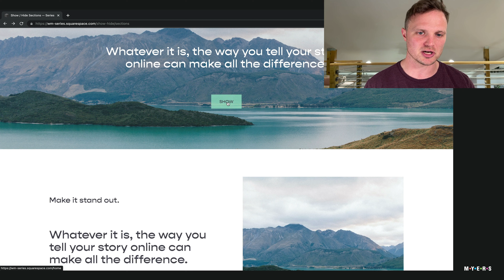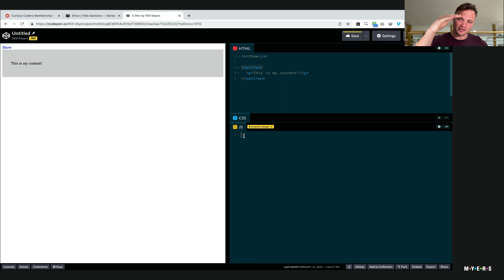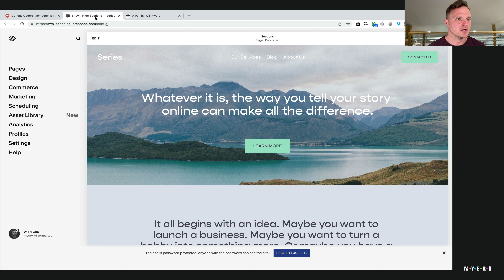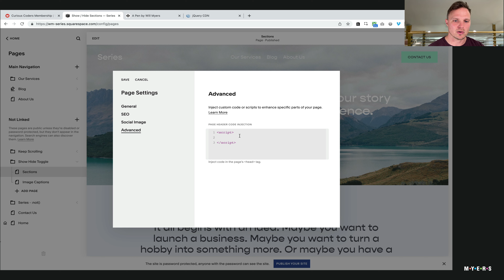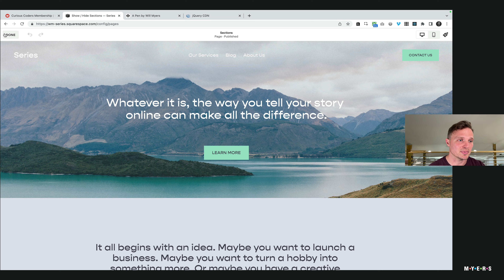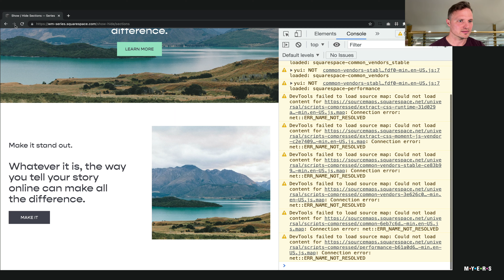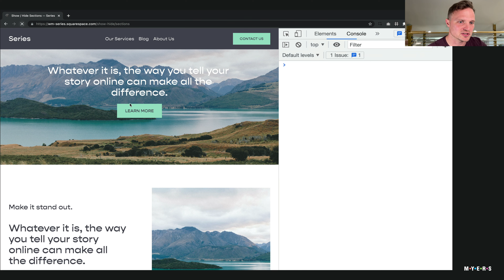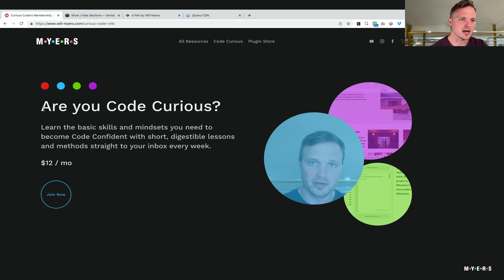Using jQuery to Build a Show / Hide Section Toggle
jQuery provides a simple syntax to create UI Components on our website. Today, let’s use jQuery to turn a Squarespace button into a toggle that shows or hides a section.

Are you a Curious Coder? Sign up for the Curious Coder Membership and get access to a whole host of premium tutorials for Squarespace Designers & Developers. New tutorials added each week.